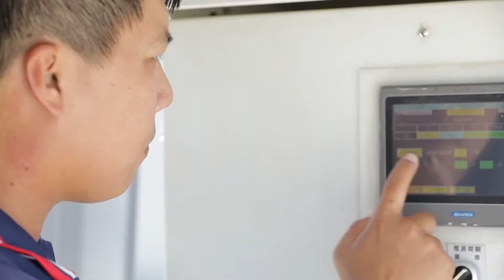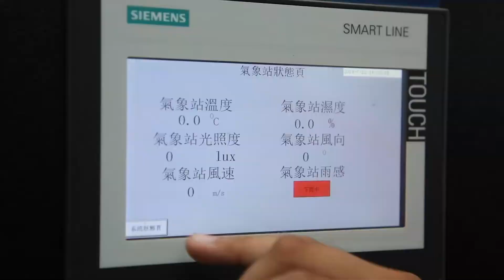Smart Agriculture in Taiwan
Agriculture is transitioning from a traditional labor-intensive sector to one with automation and smart digital management.

With the assistance of technology and digitalization, production capacity is being upgraded while working hours are being reduced to achieve maximum efficiency.